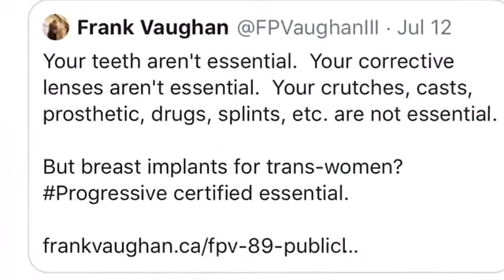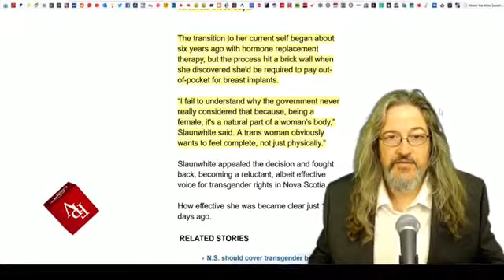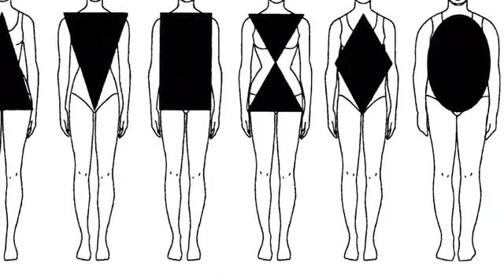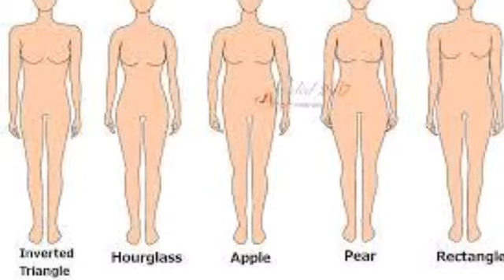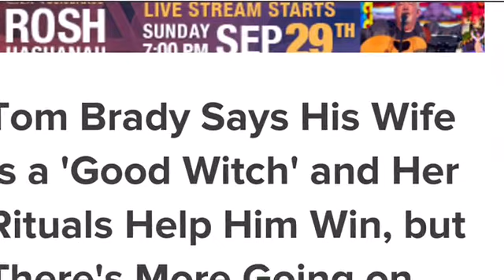A transgender is not a female Period! Farming